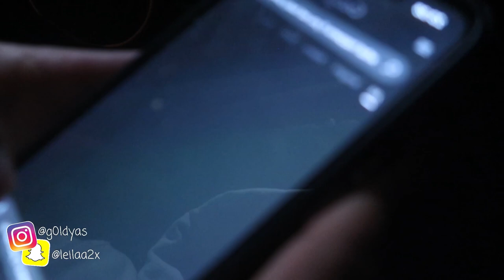Putting Baby Powder On His Donuts... *gone very wrong*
w a s s u p
how y’all doin

LAST VIDEO:

*TURN ON THE POST NOTIFICATIONS I WILL BE DOING POST NOTIFICATIONS SHOUT OUTS SOON*

love you❤️